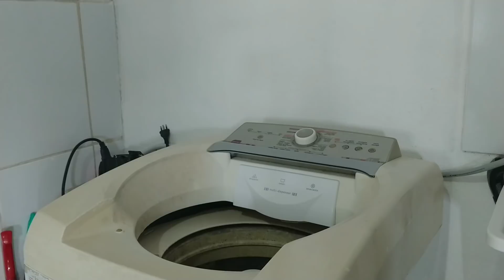Diário da Reforma #3 - Desmontando o guarda roupa de Lavínia | Oque vamos mudar aqui em casa ❤️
Instagram dos Móveis planejados: @3l_luizmarceneiro

Músico: @iksonofficial